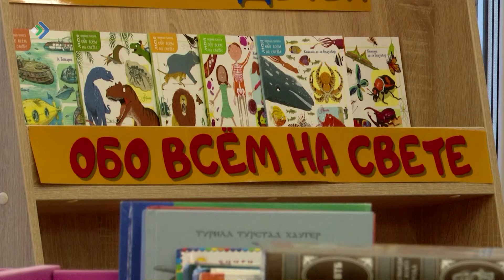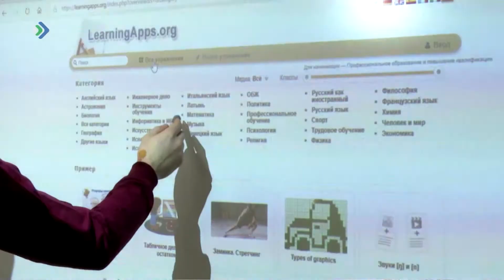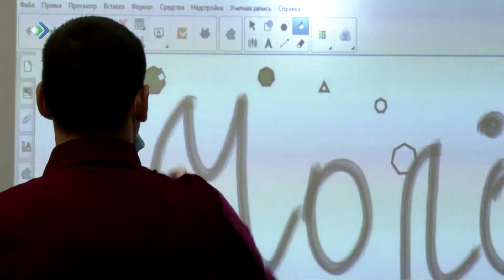В Сыктывдинском районе открыта первая библиотека нового поколения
Или как её ещё называют «модельного формата». Самому учреждению 115 лет, и хотя зданию, в котором она располагается, немного меньше, ремонта здесь всё-таки ждали давно. Удивлять читателя здесь готовы не только яркими дизайнерскими решениями, но и передовым подходом к библиотечной деятельности.